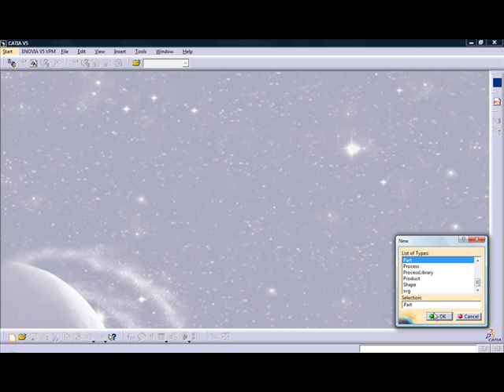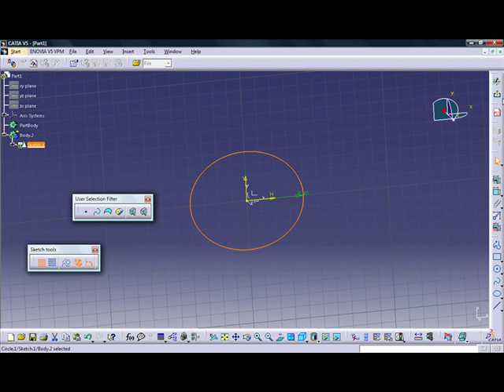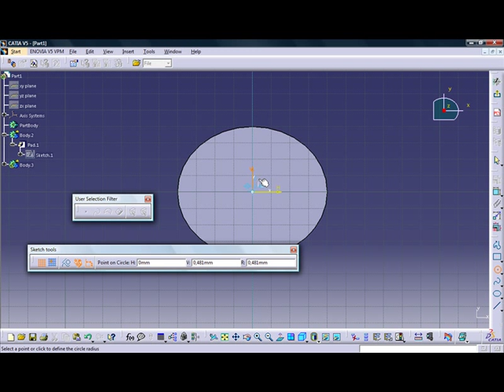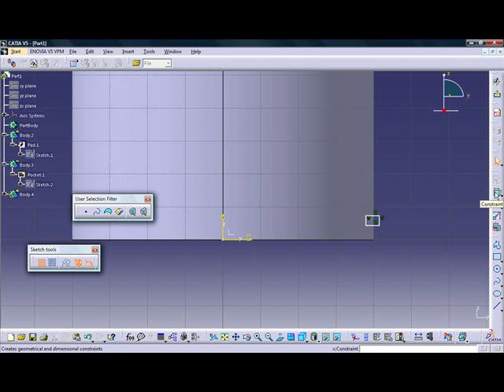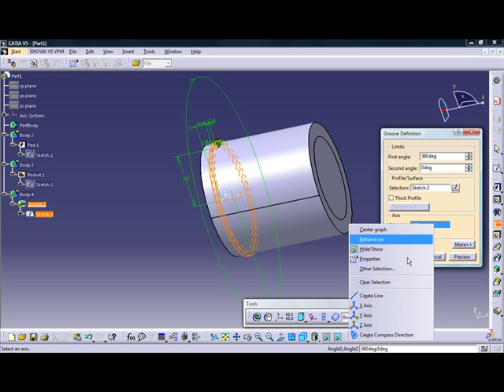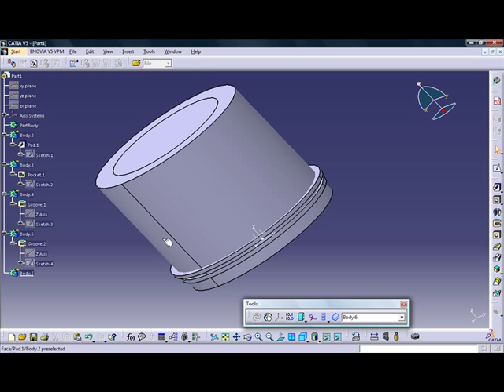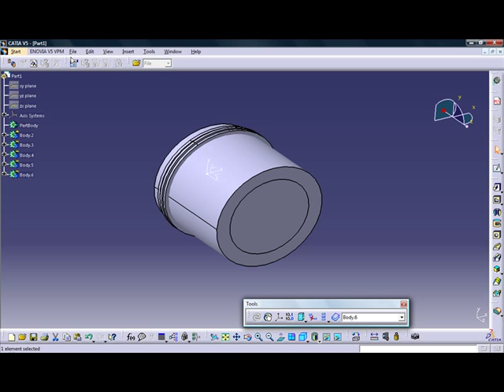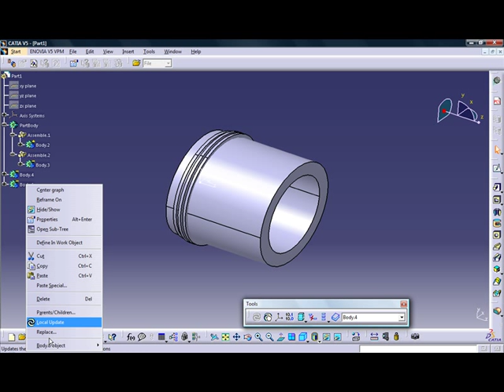Catia V5 Boolen Operation Tutorial On Part Design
How To create boolen operation on the catia v5